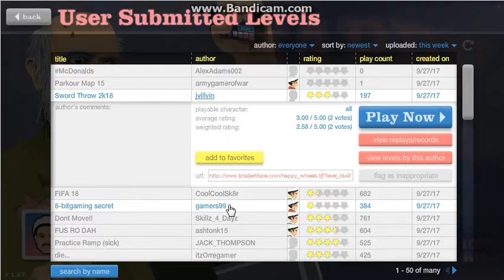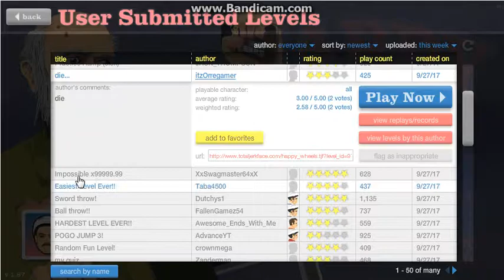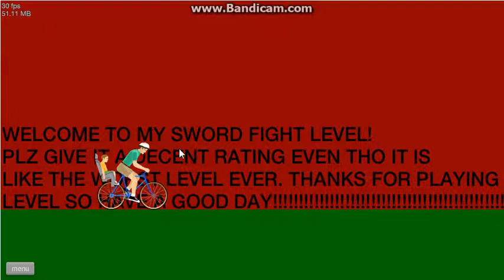Happy Wheels l Welcome Back